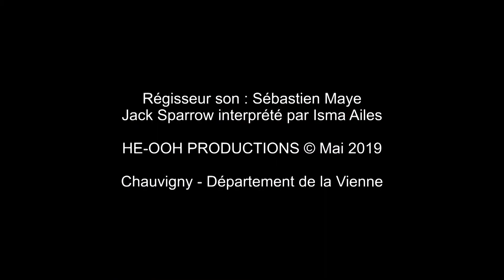L' échappée de Jack Sparrow à Chauvigny (Extrait Spectacle)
Enregistré à Chauvigny, dans le Département de la Vienne. Interprété par le comédien Isma Ailes.
Extrait du spectacle produit par Sébastien Maye (L' échappée de Jack Sparrow dans le Marais Poitevin)